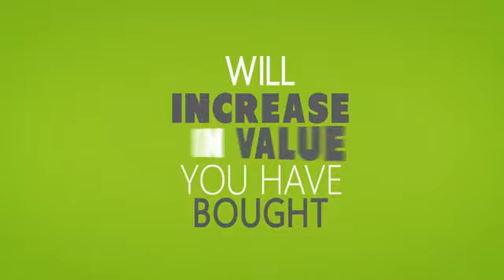Investing - Typographic video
Explainer Animated Videos and Whiteboard Videos in reasonable Price